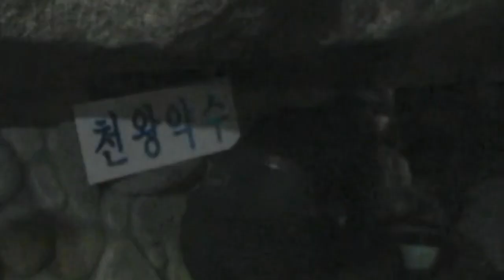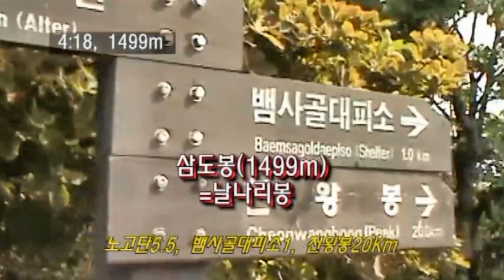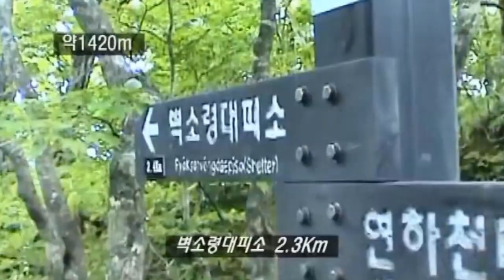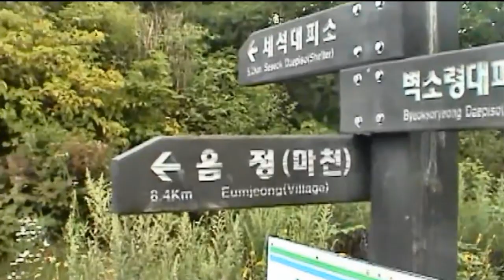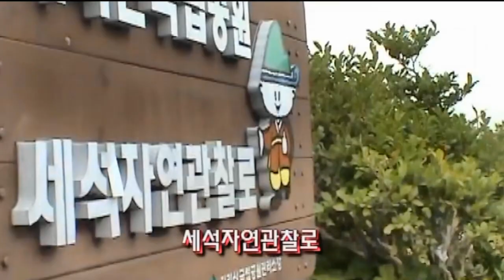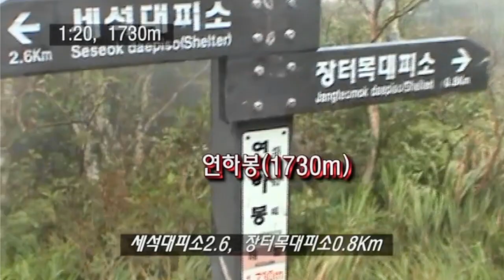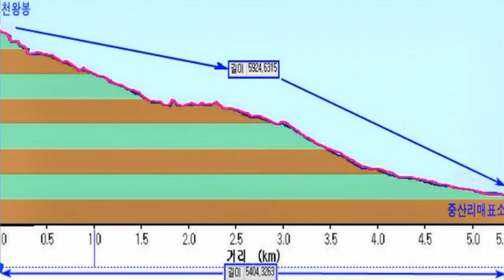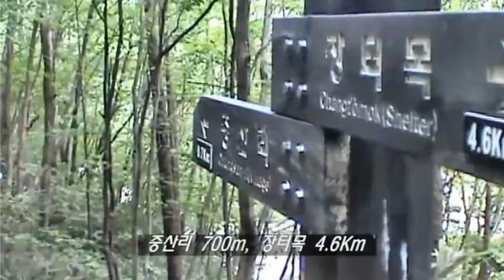0322 2 지리산종주전남북,경남 030907 산오름T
2003년도 백두대간1차 종주 시 성삼재 출발 중산리로 다녀올 때 촬영된 영상을 가지고 지리산 산행을 꾸며봤습니다. 사소한 인위전인 시설의 변화는 있을지라도 산은 그대로 있어 시간이 지나도 지리산은 지리산이지요.  비교적 상세한 설명을 하다보니 혹 틀린곳이 있을 가능성을 배제할 수는 없을 것 같습니다. 어쨌던 남한에서 한라산 다음으로 높다는 지리산을 종주하는데 도움이 됐으면 하는 바램입니다.